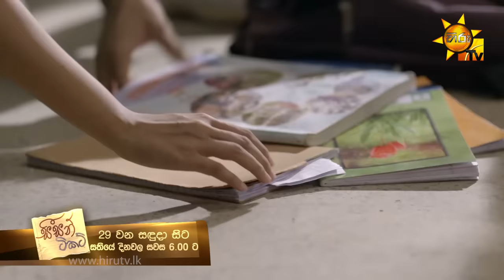Ekamath Eka Dawasaka | Thiwanka Dilshan & Shanika Madumali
Song - Ekamath Eka Dawasaka
Artist - Thiwanka Dilshan & Shanika Madumali
Music & Melody - Thilina Ruhunage
Lyrics - Duminda Alahendra
Video - Hiru Tv

එකමත් එක දවසක

මතකේ අතුරාදී
ගමනේ ගිමන් යොවුන්
සරණා සිහිනේ වී
මෙතුවක් ඒ දා නැවුම්
ඒ දෑසේදී තිබූ කතා
ඈ මාගේ සිත වශී කළා
එකමත් එක දවසක සතුටින් උන්නා
පණමෙන් වටීවී අතීතේ කතා.

සඳ රැස් ගැලූ රෑ
සබඳතා පිනා දී
විලේ මල් නෙළුම් මා නෙලා
තරු ඇස් සිනාසී
නිහඬතා කියාවී
රැයේ ඇස් වළාවෙන් වසා

තුරු වැල් ලැගුම් දී
නොදොඩා ගයයි ගී
හමනා පවන් වැල් ඔතා
කඳුළක් නොදුන් පෙම්
විසඳයි හැඟුම් දැන්
සියුම් තැන් සිතේ නෑ රිද්දා